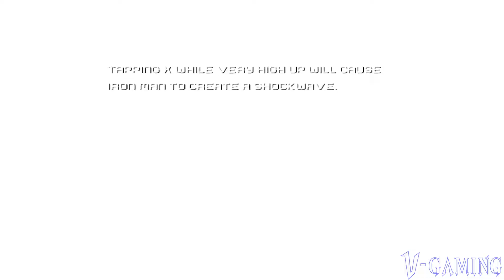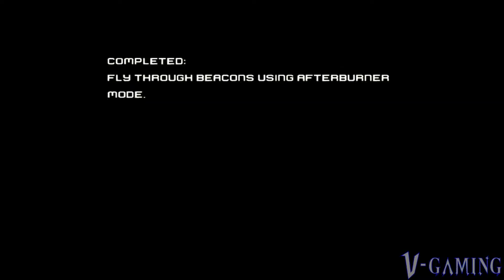Iron Man (2008) (#2 - First Flight) (No Commentary)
Iron Man (2008) - First Flight